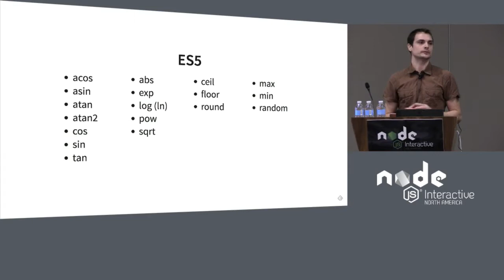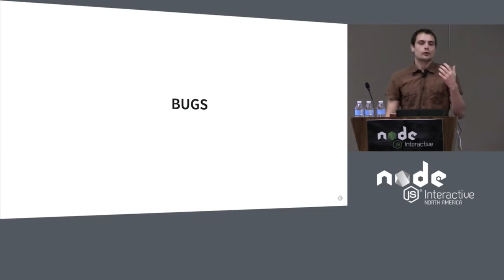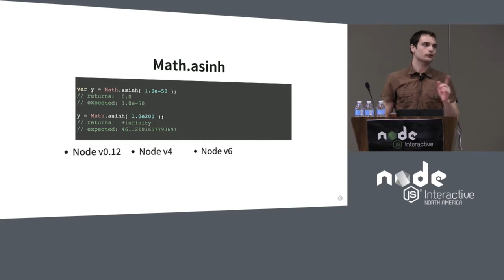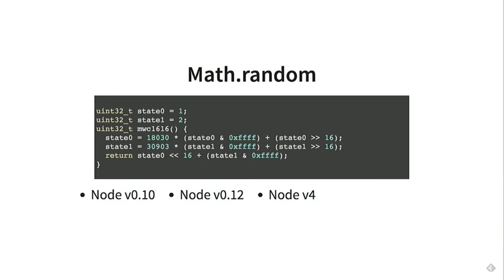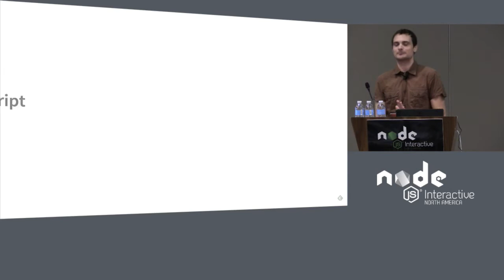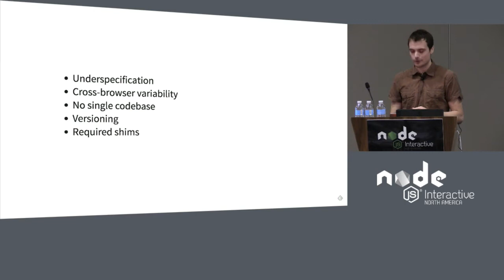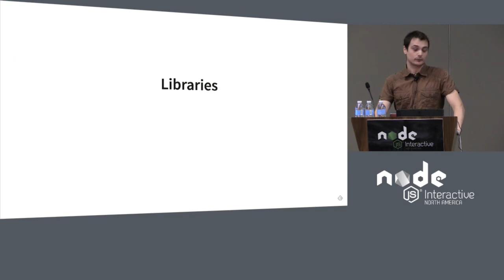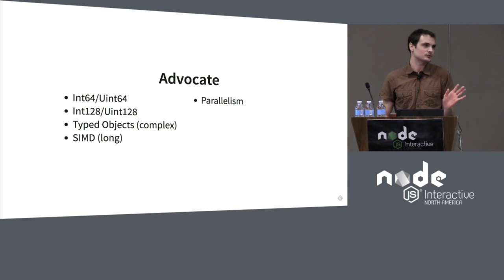Math in V8 is Broken and How We Can Fix It by Athan Reines, Fourier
Math in V8 is Broken and How We Can Fix It - Athan Reines, Fourier

The built-in JavaScript Math library is used in virtually every Node.js application, from generating random ids to calculating exponential back-off times to computing basic performance metrics. When using the Math library, most developers simply assume that the underlying implementations are accurate, performant, and correctly implemented. In this presentation, Athan Reines will discuss why this assumption is often false and show the various ways in which the standard library is broken.

The presentation will present the algorithms used, their performance and accuracy, and how they have downstream effects on users of these libraries. The presentation will conclude by highlighting how community solutions are stepping up to fix these problems and identity opportunities for additional improvements.

About Athan Reines
I am a full-stack engineer and data scientist. I have a PhD in Physics, where I used machine learning and time series analytics to probe biological systems at the nanoscale. My current projects focus on numeric computing using Node.js and JavaScript. I have authored 800+ node modules, as well as browser libraries for exploratory data analysis. I have spoken at conferences on the interplay between philosophy and physics, on topics in the biological sciences, and on data visualization within big data pipelines.